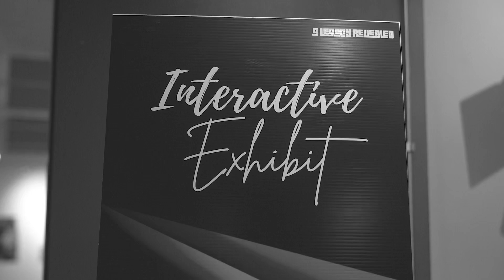G*O*D*D*E*S*S Wrap Gowns By Dani Simone Couture | The Melanin Edit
I had the opportunity to participate in an amazing and interactive exhibition in honor of Black History Month 2023 created by Sound Of Fashion Week CT in partnership with Urban League of Greater Hartford, CT.

I shared my new curated color drop of the Melanin Edit, my One Dress Only collection in hues that show off the beauty of black skin.

What’s most interesting is that I have been dreaming of showing my convertible wrap dresses in beautiful skin tone hues for a few years and to see it all come together with dope creatives, was absolutely incredible.

The Melanin Edit collection features versatile, convertible wrap dresses in hues from vanilla to mahogany and everything in between. With  40+ colors in buttery soft jersey fabric and over 100 ways to rock it this is the one dress you need!

Collaborators
Photo by @jrdrizzy
Models LJE Model Agency
Sound Of Fashion Week CT

Location Hartford Artspace